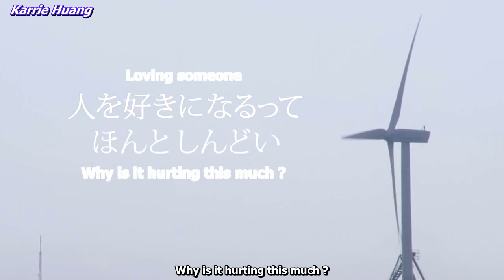[Engsub] Trailer SEVENDAYS FRIDAY → SUNDAY